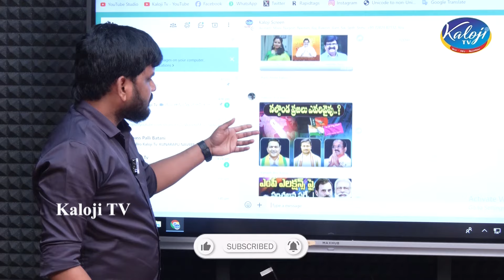నల్గొండ కంచుకోటను బద్దలుకొట్టేనా బీజేపీ Vs కాంగ్రెస్ గా పోరు | Parliament Elections 2024 | Kaloji TV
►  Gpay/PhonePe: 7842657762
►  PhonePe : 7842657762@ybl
►  Gpay : kalojitv@okicici